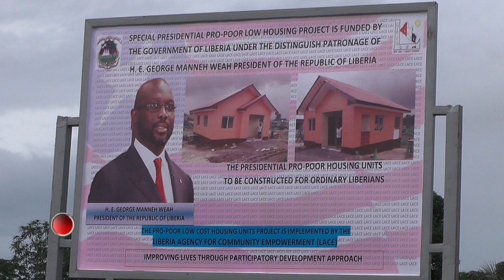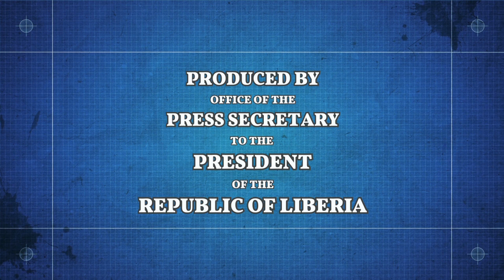Presidential Press Secretary Expounds on President Weah's Aspirations for Pro Poor Housing Units